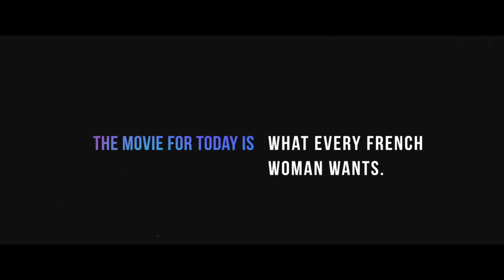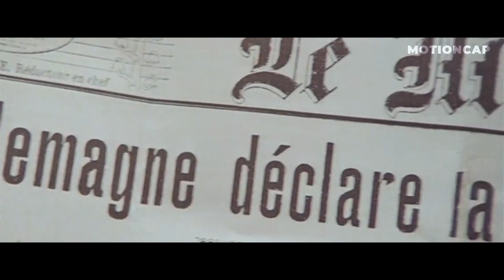Young Lad Tapped All Ladies In The House and Knocked Them Up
A teenager returns home to spend his summer vacation. However, in a mansion full of women, he will have no choice but to expand his education in titillating ways. Hope you enjoy the recap video!

Name:  What Every Frenchwoman Wants
Director:  Gianfranco Mingozzi
Writers:  Guillaume Apollinaire, Jean-Claude Carrière, Peter Fleischmann
Stars:  Serena Grandi, Claudine Auger, Marina Vlady
Year: 1986

What Every Frenchwoman Wants, What Every Frenchwoman Wants trailer, What Every Frenchwoman Wants recap, What Every Frenchwoman Wants full movie, What Every Frenchwoman Wants 1986,